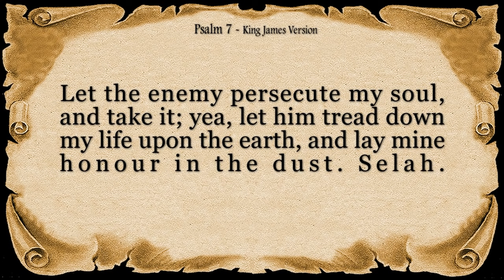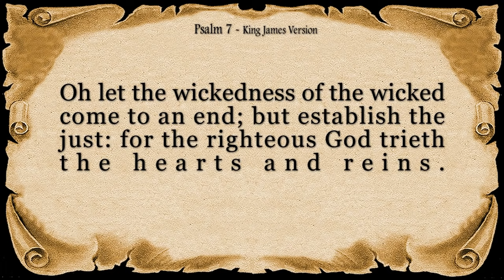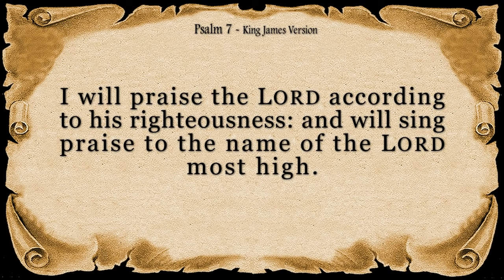Psalm 7 Reading: Finding Refuge in God's Justice (With words - KJV)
Join us in a moment of reflection as we explore the profound verses of Psalm 7. In this heartfelt reading, discover the psalmist's plea for divine justice and protection amidst adversity. Let the words of this sacred scripture resonate within you as we seek solace and reassurance in the unwavering justice of the Almighty.